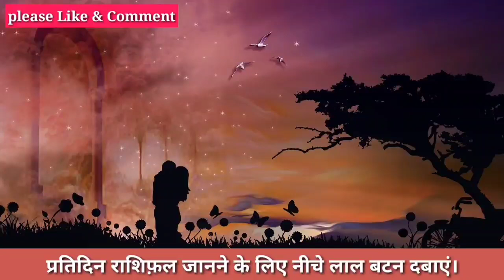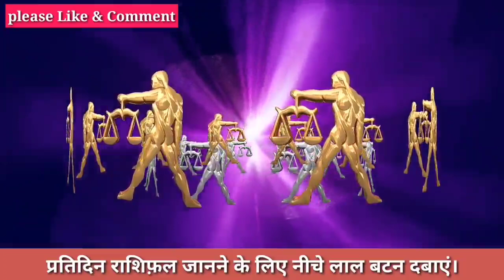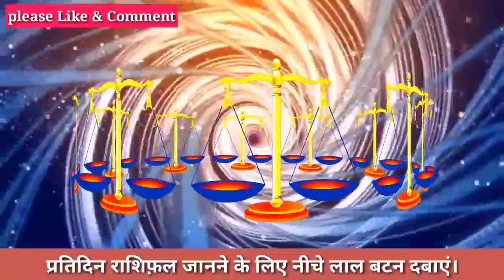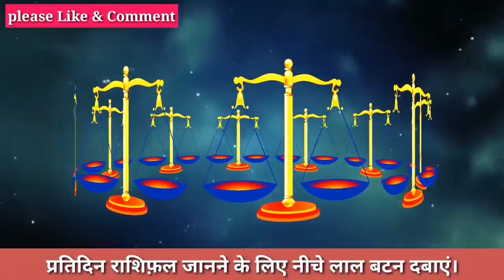तुला राशि राशिफ़ल 24 और 25 अप्रैल सर्वार्द्धसिद्धि योग अब जो होगा सह नही पाओगे।Tula Rashi